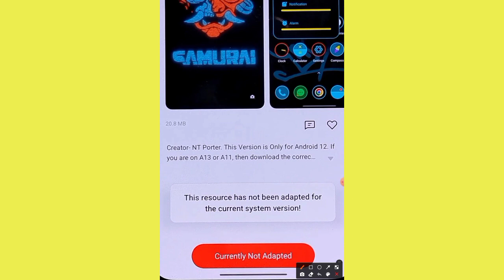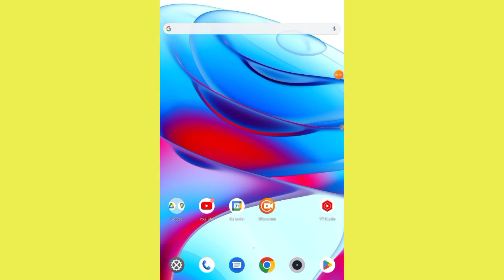Realme & Oppo Theme Fix This resource has not been adapted for the current system version